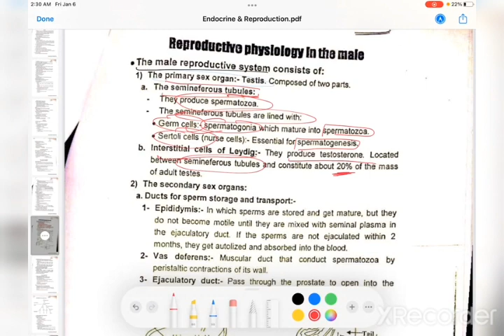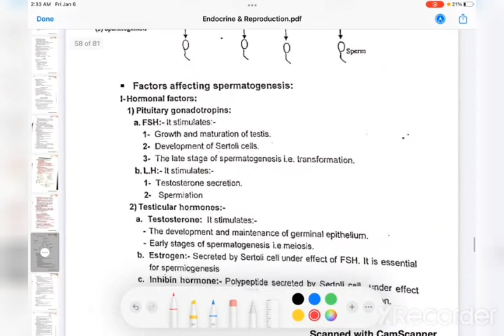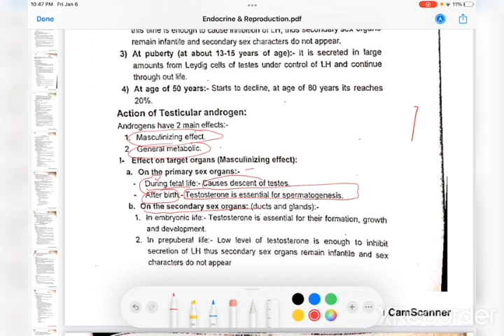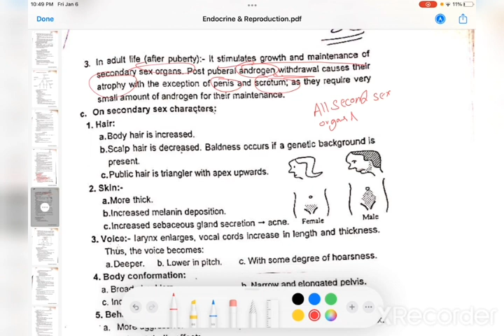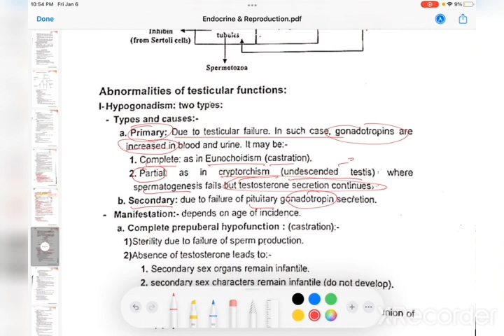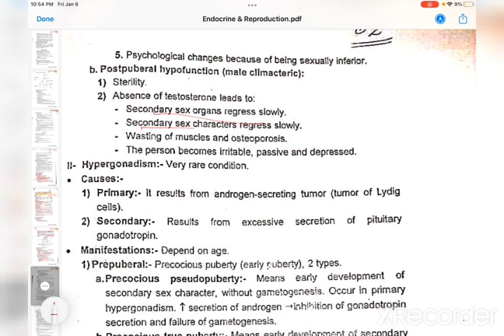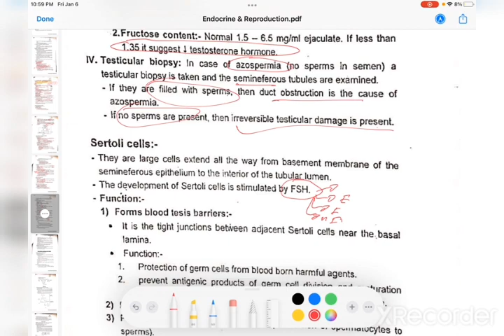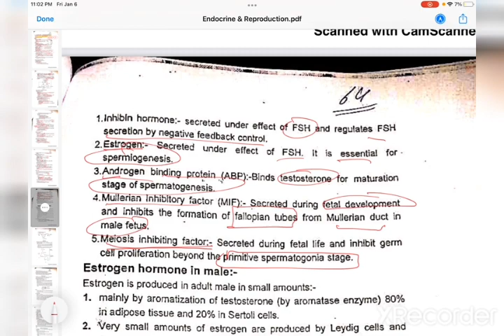Male reproductive system: 2nd lecture.